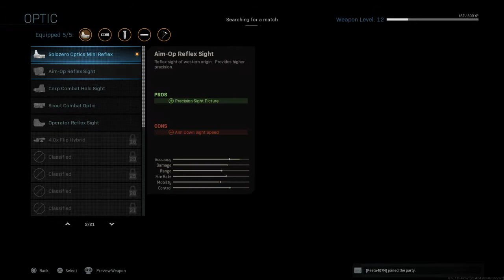Call of Duty Modern Warfare live commentary with billkeyz